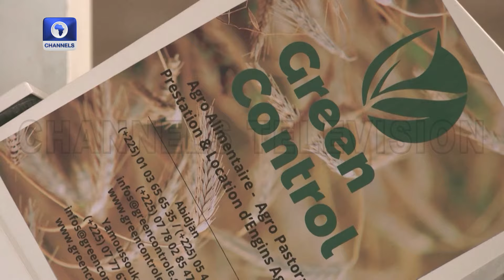Biden Delivers Emotional Farewell Speech, Gaza Record First Polio Case +More | Foreign Dispatches